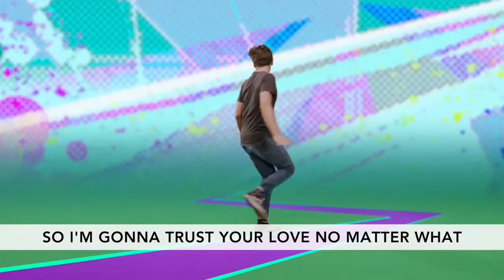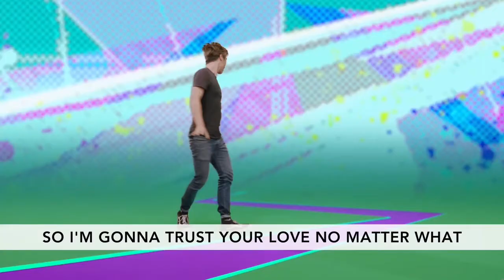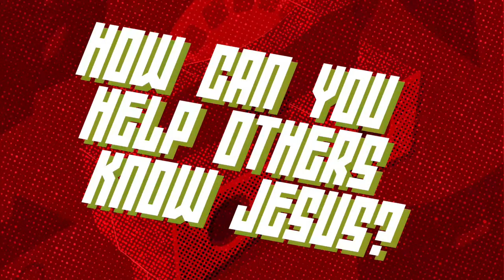Grow Elementary July 12 2020